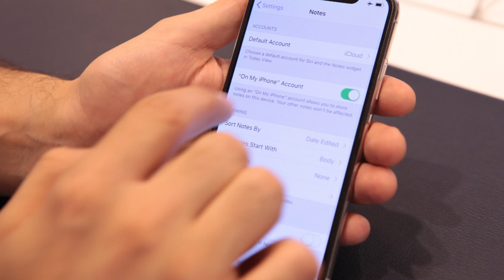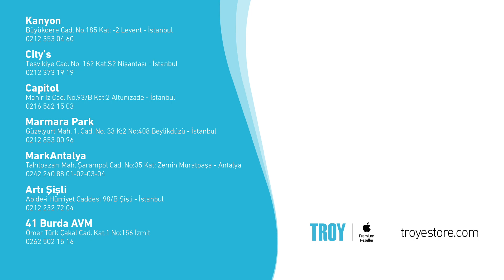Mac'lerde ve iPhone'larda Notlara Şifre Koyma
Kullandığınız Mac'lerde ve iPhone'larda notlarınıza ekran şifreniz dışında bir şifre koymanız mümkün. Notlarınızda sakladığınız kredi kartı bilgileriniz, şifreleriniz vb özel verilerinizi sizin dışınızdaki kişilerin ulaşamaması için farklı olarak şifreleyebilirsiniz. Üstelik bu özelliği tek işlem yaparak, iCloud üzerinden senkronizasyon ile tüm Apple cihazlarınızda uygulayabilirsiniz. Nasıl mı? İzleyelim!